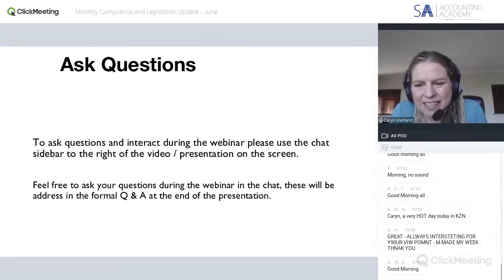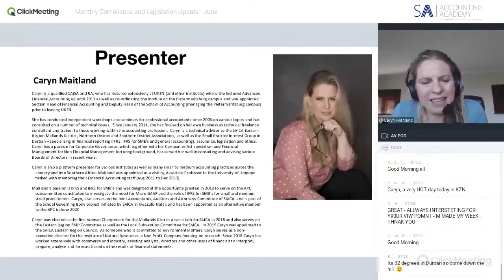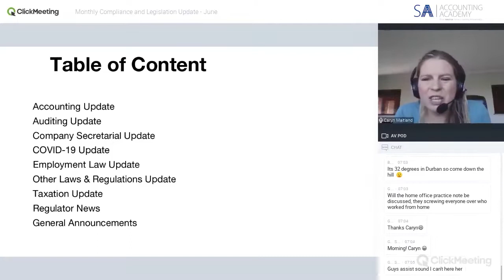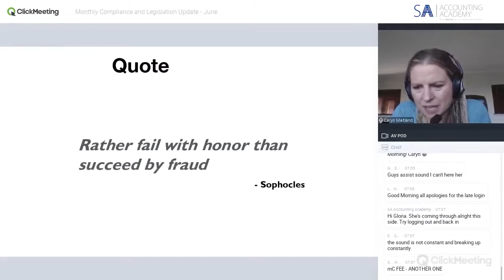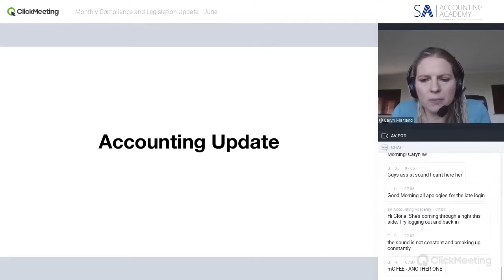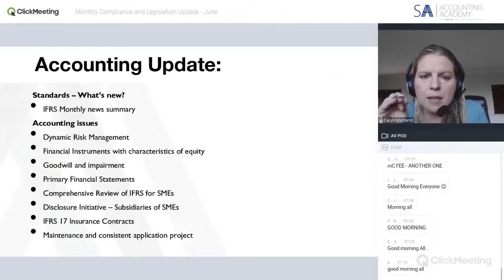Monthly Compliance and Legislation Update June Introduction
Monthly Compliance and Legislation Update June

The Monthly Compliance and Legislation Update Series gives you access to the latest changes and updates at SARS, CIPC, accounting, auditing, tax, labour and other laws applicable to business.

This series is presented by Caryn Maitland CA(SA), RA and hosted by SA Accounting Academy.

Topics include:
Accounting
Auditing and assurance services
Company secretarial
Employment law
Other laws and regulations
Overview of SAICA Big 5 for SMPs
Taxation
Regulatory news
General announcements